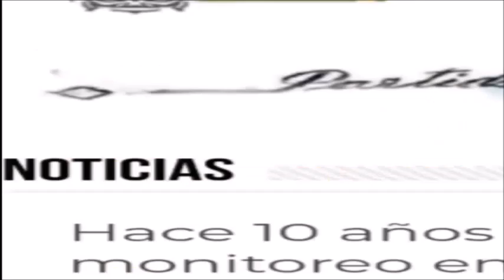MASTER NEWS: Testigos expusieron sobre la obra social del Poder Judicial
El objetivo del encuentro, que presidió la diputada nacional Ana Carolina Gaillard (FdT), estuvo centrado en la investigación por presuntas irregularidades en el manejo de la Obra Social del Poder Judicial de la Nación (OSPJN).